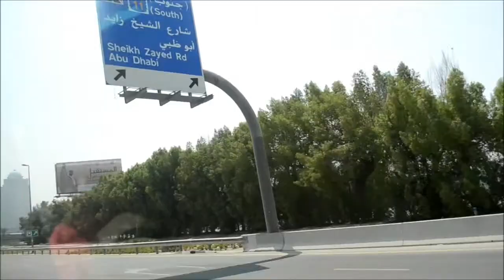Rachel Goes to Burj Al Arab